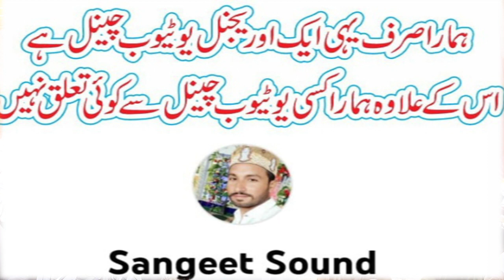Peer Syed Ahmad Raza Shah Sahib Bukhari Saraiki Bayan 2023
Peer Syed Ahmed Raza Shah Saheb describing the virtues of race Peer Syed Ahmad Raza Shah Sahib Bukhari
New Sariki Biyaan 2023#Islamic#Bayan#sangeetsound

Welcom to Naat Sangeet Sound Mehfil e Naat YoutubeChannel

_/More Video\_

Video editor:Rana Shahzad
Voice research Produced & Directed by:
Sangeet Sound